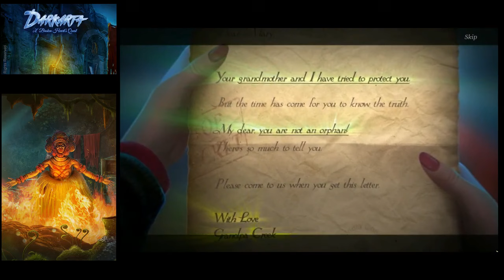Darkarta: A Broken Heart's Quest - Part 1 Let's Play Walkthrough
Darkarta: Broken Heart's Quest Walkthrough